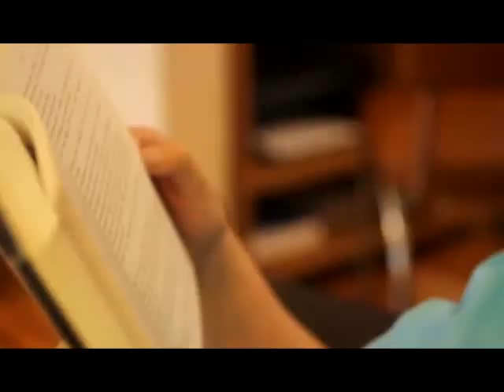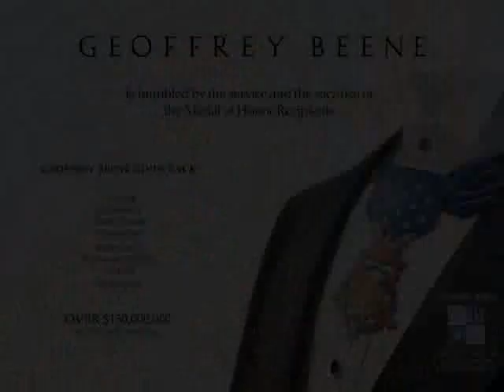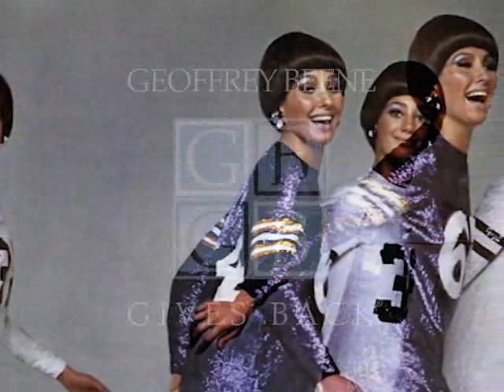Geoffrey Beene Gives Back® 2012